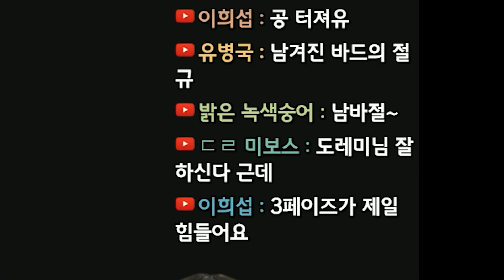[ENG SUB] [로스트아크] 죽이고 싶은 쿠크세이튼 리허설 8시간 만에 클리어!